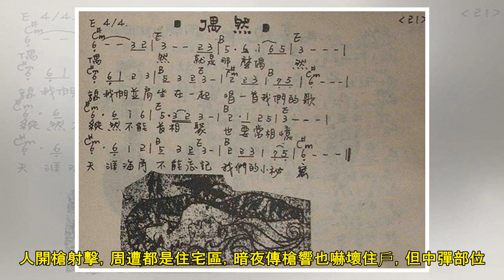砰！砰！砰！離家30公尺 男遭近距離開3槍│TVBS新聞網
新北市汐止區驚傳槍聲！一名41歲的洪姓男子，深夜回家一停好車後，沒想到就遭人從背後，近距離連開三槍雙腿中彈，嫌犯在半小時後到南港分局投案，卻供稱只是行車糾紛。嫌犯神色慌張快步走到對街，發動摩托車後直接...